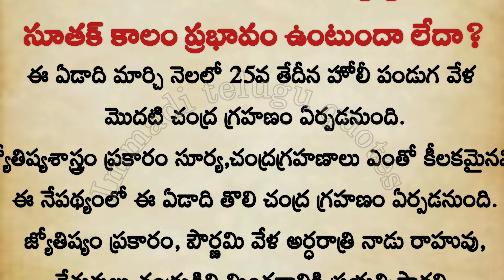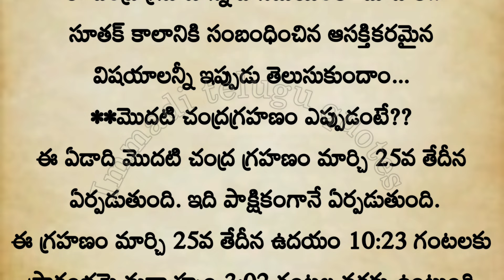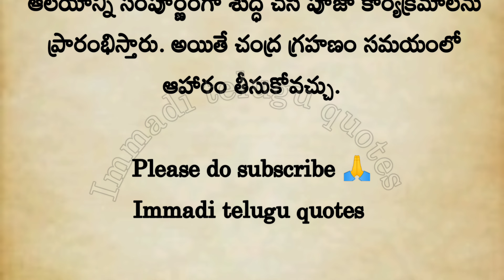ధర్మ సందేహాలు||ఈ ఏడాది హోలీ వేళ తొలి చంద్ర గ్రహణం..సూతక్ కాలం ప్రభావం ఉంటుందా లేదా?నిత్యసత్యాలు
ఈ ఏడాది హోలీ వేళ తొలి చంద్ర గ్రహణం..
సూతక్ కాలం ప్రభావం ఉంటుందా లేదా?

ThankQ 😊🙏